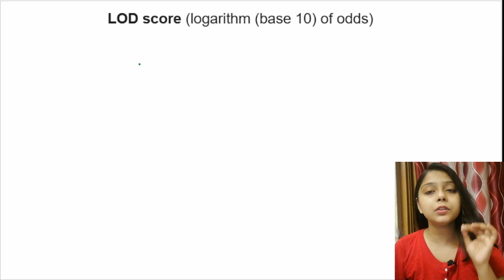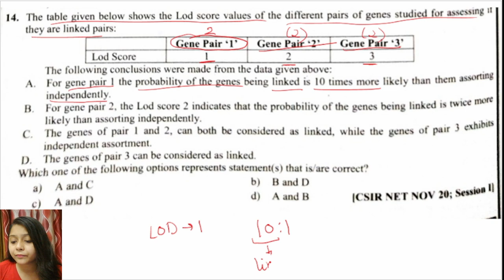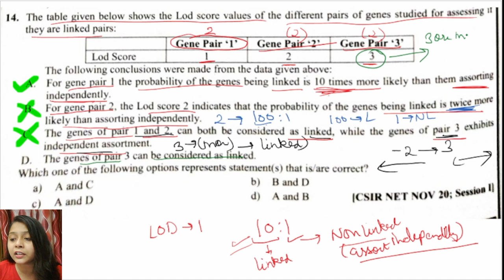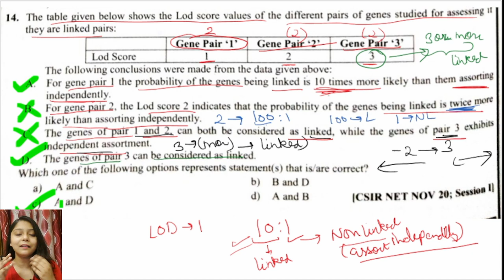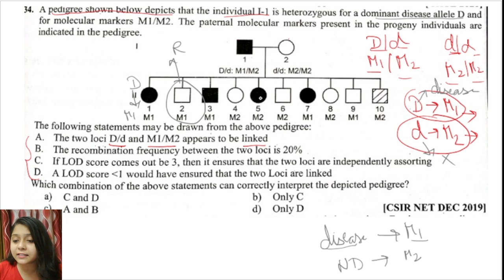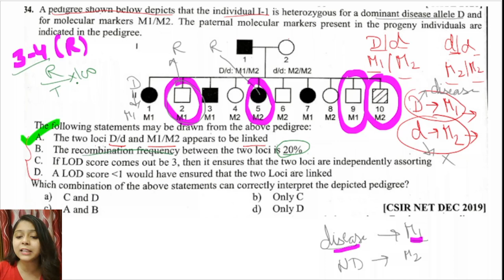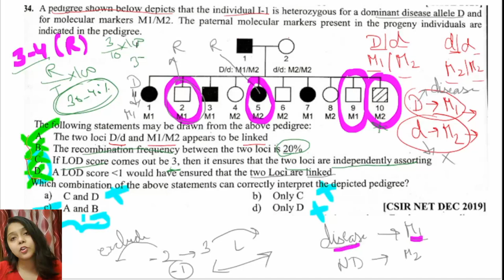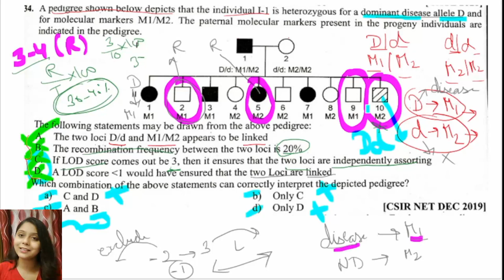LOD Score & its PYQ's(2020)|Genetics CSIR-NET JRF LIFESCIENCE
Lectures

csirnetjrflifescience csirnet jrf lifescience biology csirucgnet howtoqualifycsirnet csirnetprepration csirnetlectures csirnetjrfnotes shikhamittal molecularbiology DBT-JRF